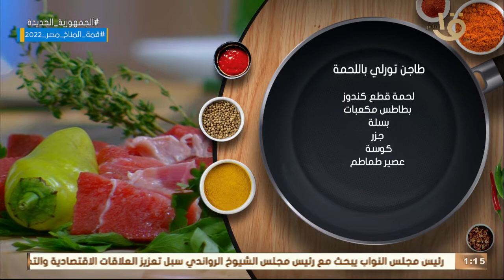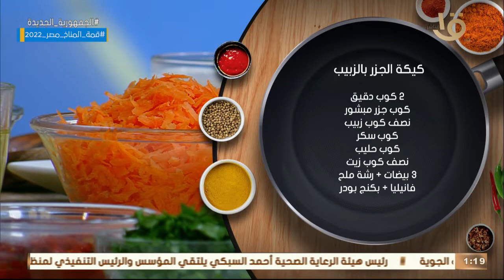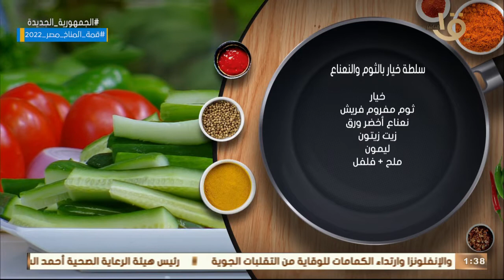“طاجن تورلي باللحمة”.. “كيكة الجزر بالزبيب” .. “سلطة خيار بالثوم والنعناع” الحلقة الكاملة 15-10-2022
أكلة أمي | “طاجن تورلي باللحمة” ..  “كيكة الجزر بالزبيب” .. “سلطة خيار بالثوم والنعناع” الحلقة الكاملة 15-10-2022
أكلة_أمي